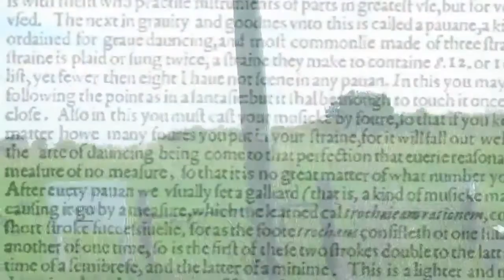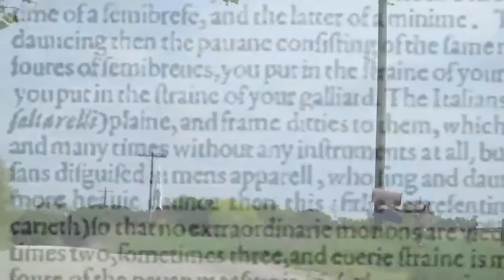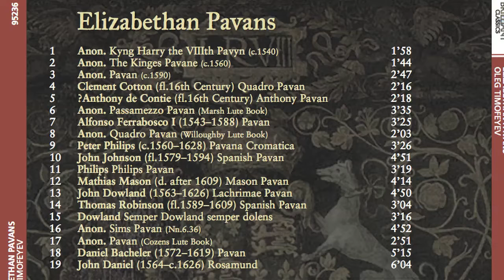Oleg Timofeyev: Pavans for the Lute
A preview of a new recording on Brilliant Classics, featuring Oleg Timofeyev with a selection of pavans for solo lute.